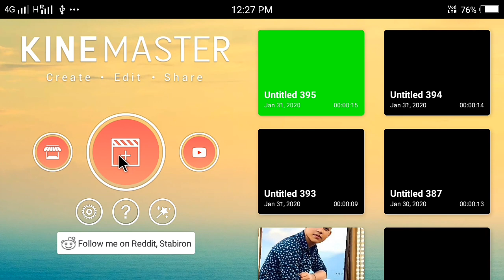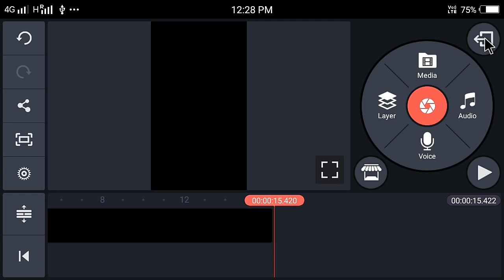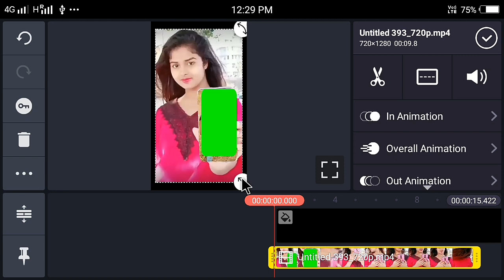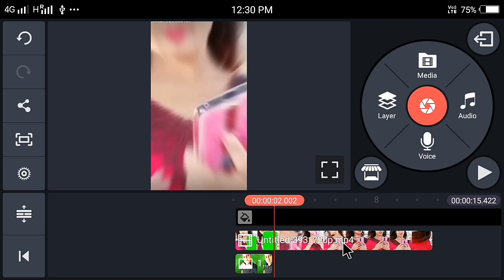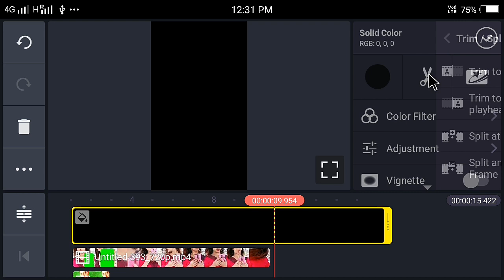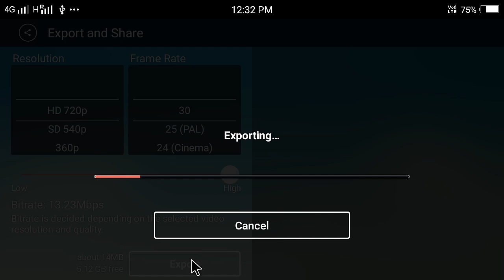girl mobile VFX //Tiktok new trend// Tiktok tutorial// new Android editing video kinemast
video link